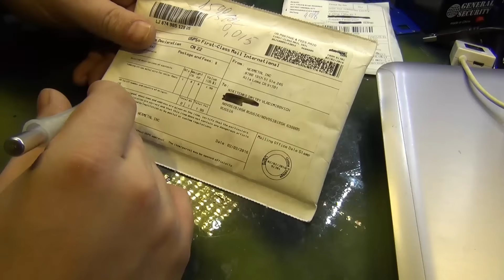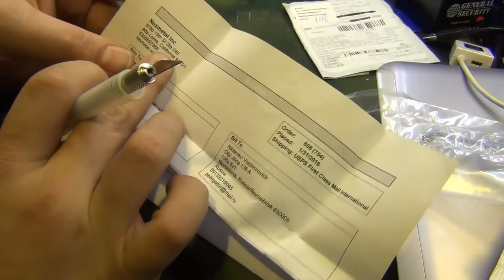Обзор посылки из Китая Специализированные шины для пайки Sunpower Maxeon с60